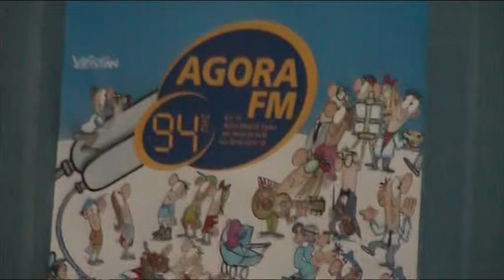Haute Couture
L'Oreille Qui Gratte #  494
 le Mardi 15 Décembre  2009